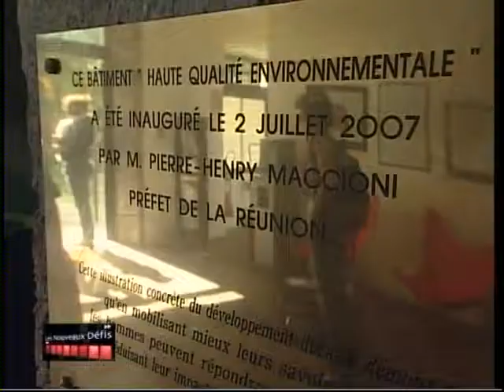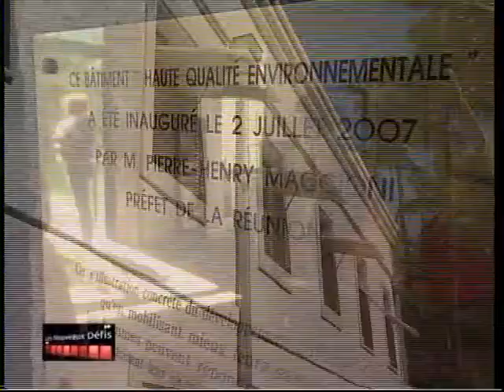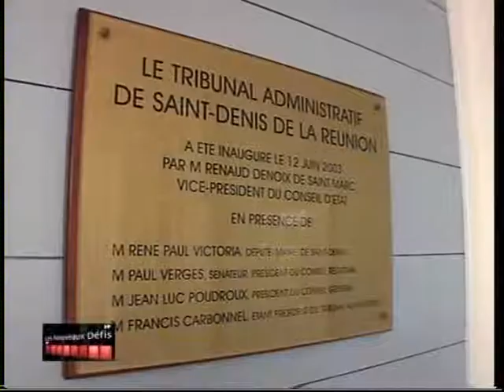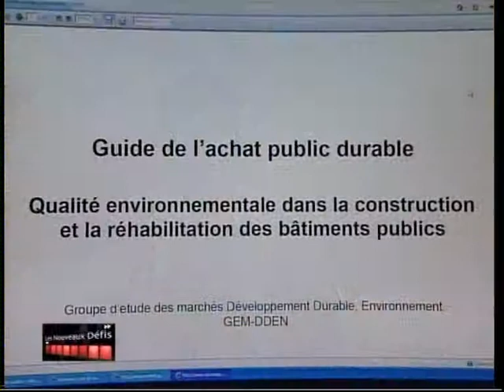La Réunion, Ile Verte (juin 2009)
La Réunion, île verte, les entreprises locales y croient. Certaines d'entre elles labellisent leur savoir-faire en matière de protection de l'environnement. Des efforts qui devraient prochainement être valorisés dans les appels d'offres.
(copyright ADIR-RFO, juin 2009)